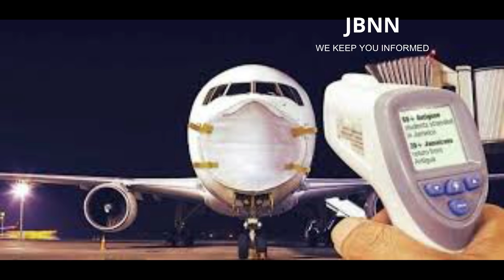Jamaica News Today July 11 2020/JBNN